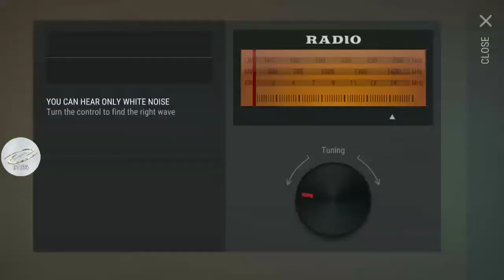Chopper Gas Tank where you I was looking for you V 1.9.2 MOD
Last Day on Earth Survival Mod Apk V 1.9.2 MOD

please grab a free item
1 pcs Chopper Fork
1 pcs Chopper wheels
4 Electric Generator

ALL FREE FOR YOU GUYS